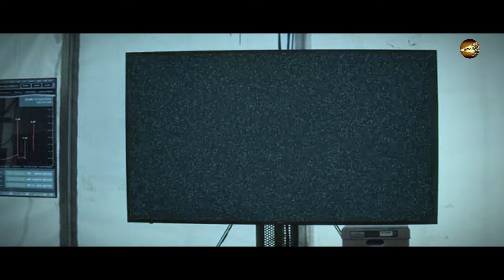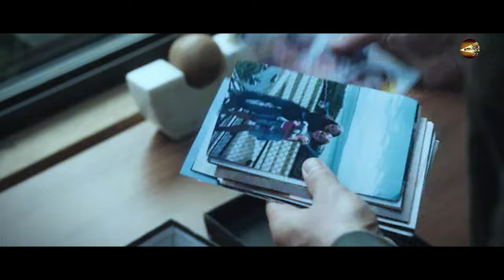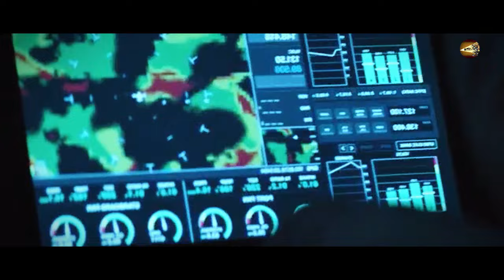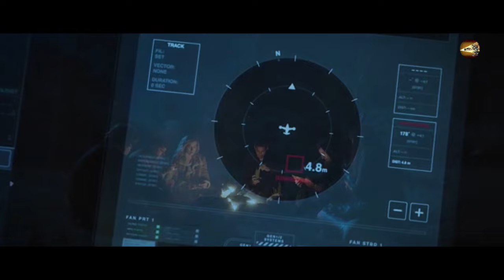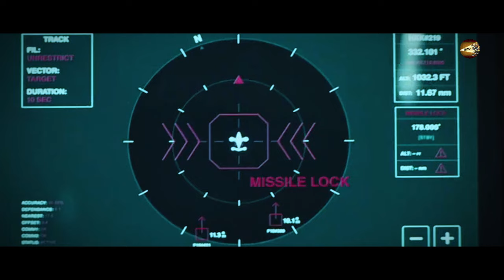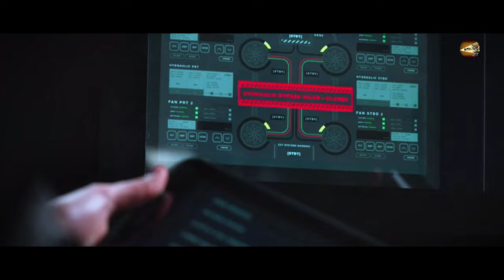A giant sinkhole opens in the city center; fallers find themselves sent back to 10,000 years ago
Plot: A massive sinkhole opens up in Los Angeles, swallowing families and buildings. Those who fall in are transported back to a prehistoric Earth. Stranded in two different eras, families must fight to survive and find their way back to each other.